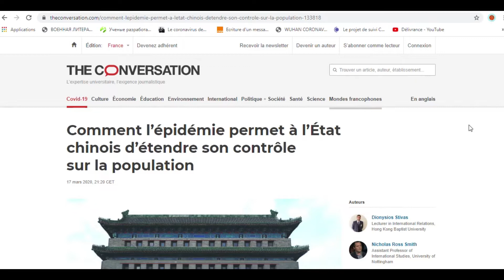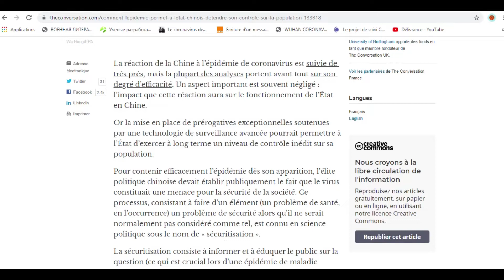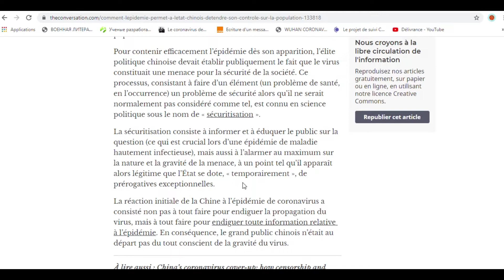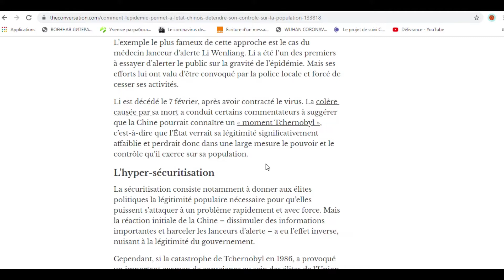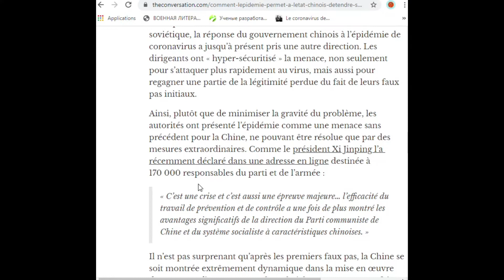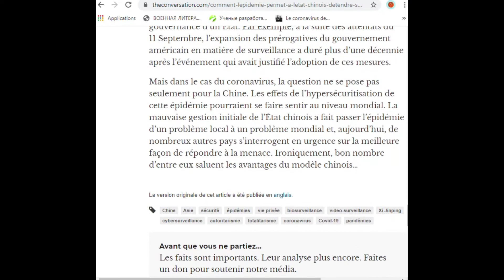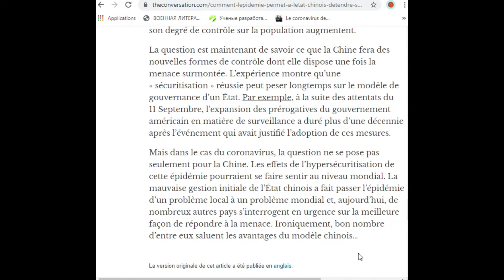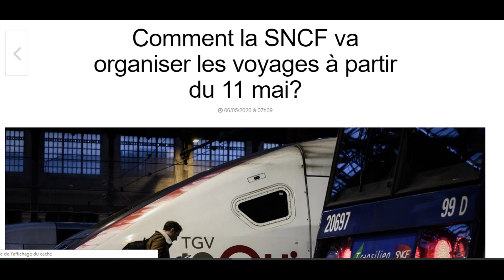Dérives TOTALITAIRES ! E.Macron sous influence Xi Yinping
Où nous mènera l'hyper-sécuritisation du gouvernement ?